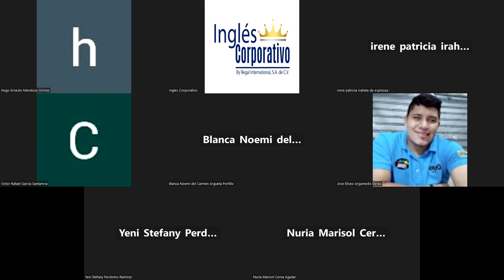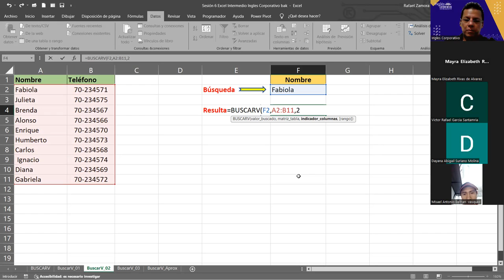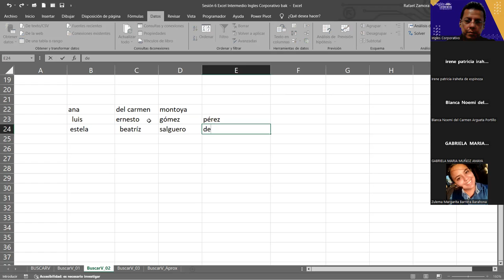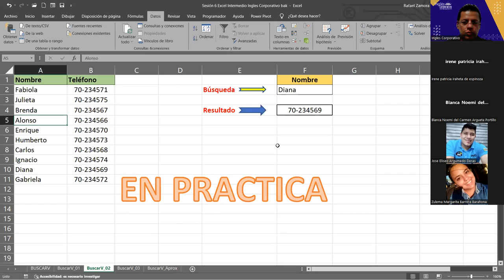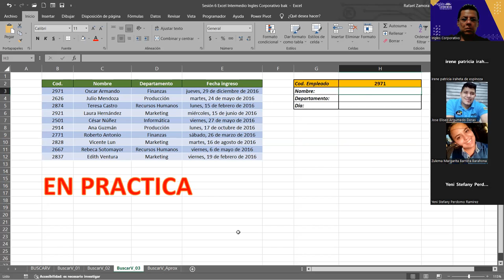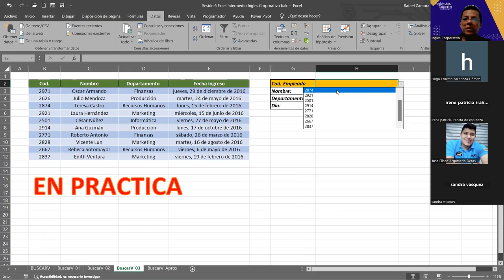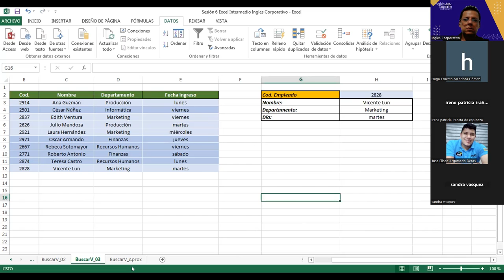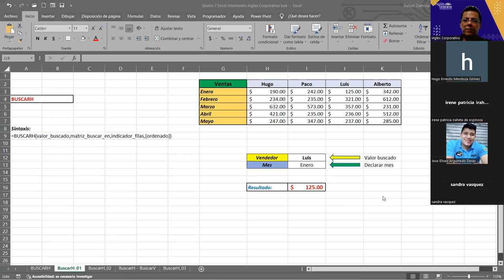SESION 7 8/11/2023-EXI-01-8-9PM-11-2023-ZAMORA-Funcion BuscarH